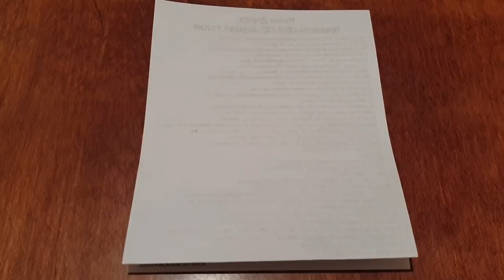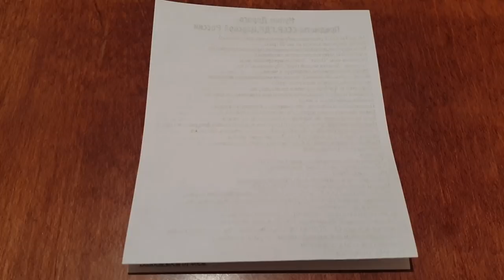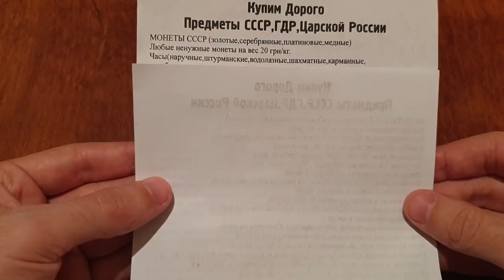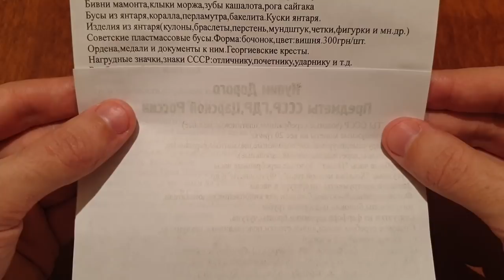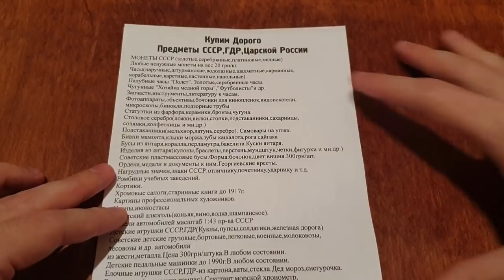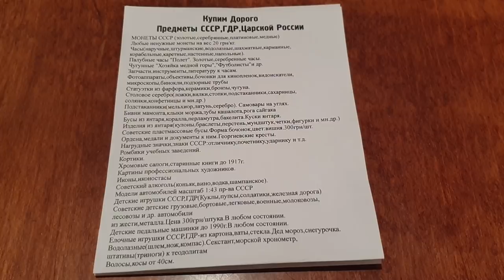Объявление о покупке АНТИВАРИАТА для начинающих Антикваров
Привет! Меня зовут Александр!
Я 10 лет Профессионально занимаюсь Антиквариатом!
На моем канале Вы увидите Море Антикварных предметов.
Постепенно Вы узнаете что ценится,а что нет.
Курсы,Школа,уроки по Антиквариату-Антикварному Бизнесу!!!
Заработки ВЫСОКИЕ!
Обучаю САМ ЛИЧНО!
Вас нигде и никто не научит Антиквариату.Об этом не принято много говорить,потому что это большие деньги.
Цены демократичные.Возможна рассрочка до 10 платежей!
Самый ЯРКИЙ пример: мой ученик из Москвы заработал на BMW X5 за одну сделку.После прохождения полного курса обучения!!!